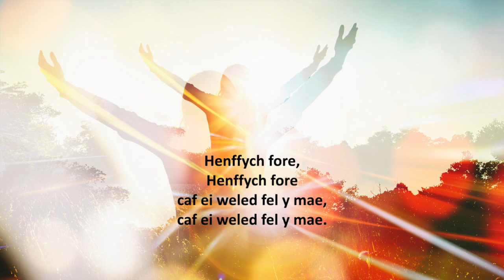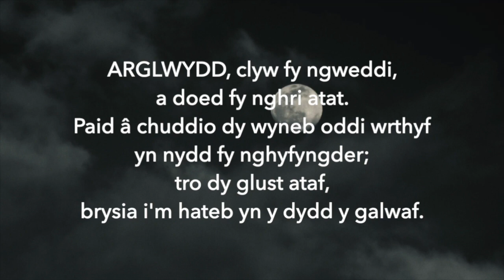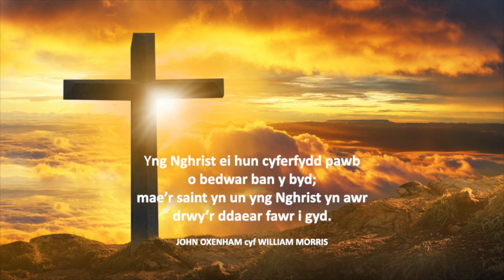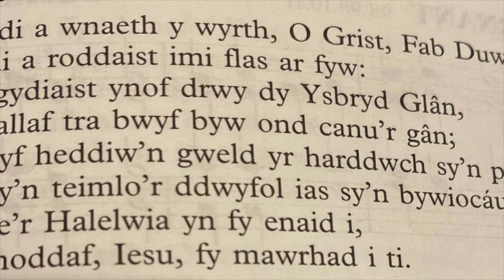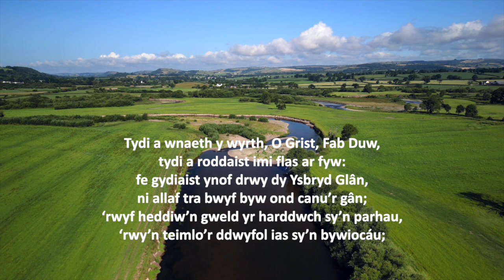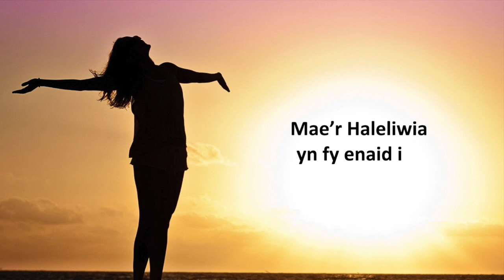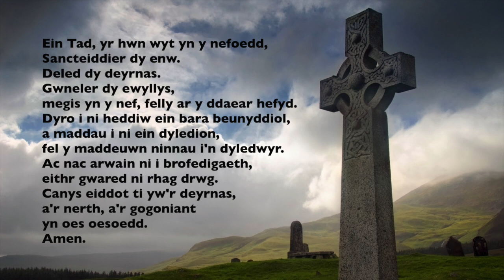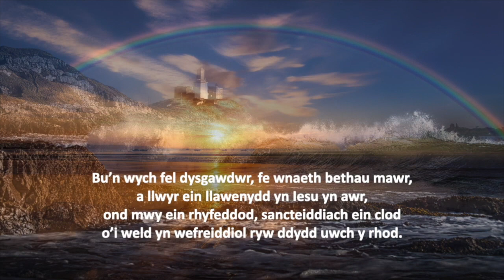Sul 9 Gorff 2023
...fel tylluan mewn adfeilion